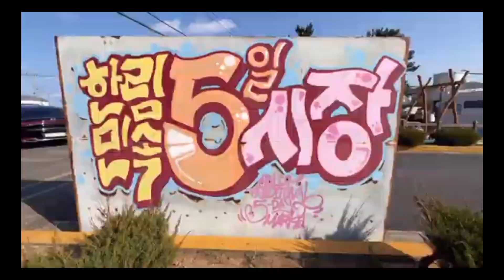Podcast horor moi bi nad | Mayat Wanita by Scary Things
video kali ini berjudul Mayat Wanita tak berpakaian  yang selalu menampakan dirinya pada anak kecil di rumah pohon.

Menggunakan Video Creative commons. Sumber video :
MilkyKingdom youtube Chanel

Audio Original :
Noice Scary Things